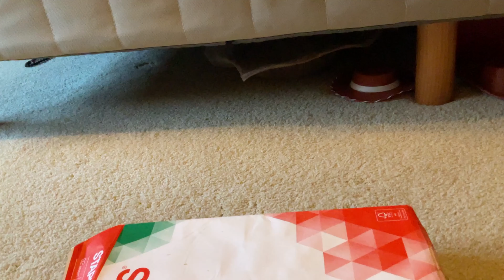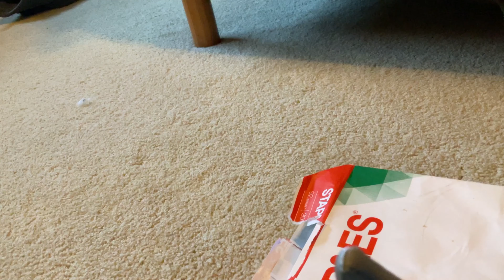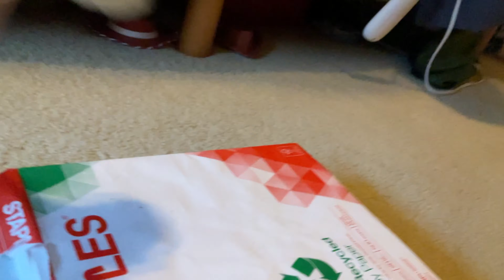Crazy Films - Total Drama Plush Island Season 3 Episode 6: Boxing!